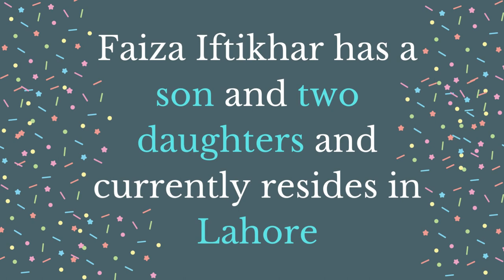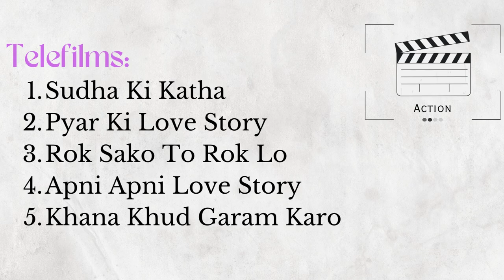Ranjha Ranjha kardi Drama Writer Faiza Iftikhar life history